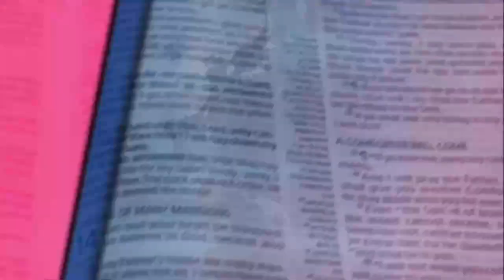The Rewardable Faith of Diligent Seekers of The Kingdom vfr By Pas W.F. Kumuyi